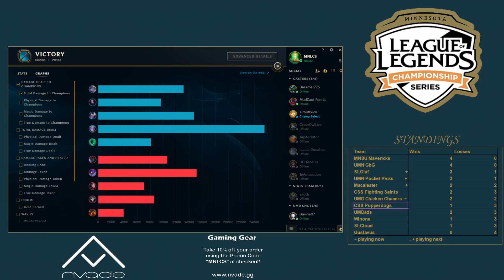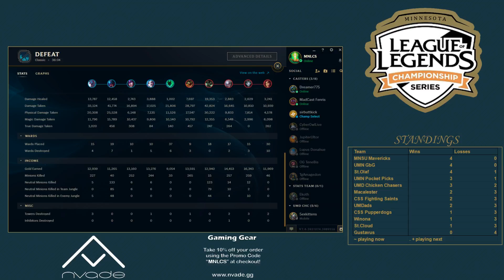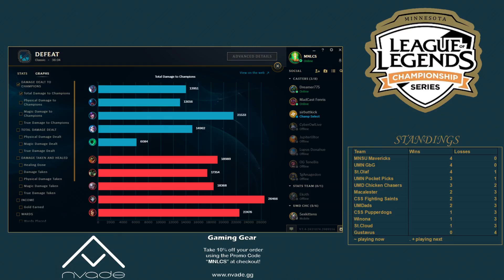2017 Sping Split Week 5 Day 1